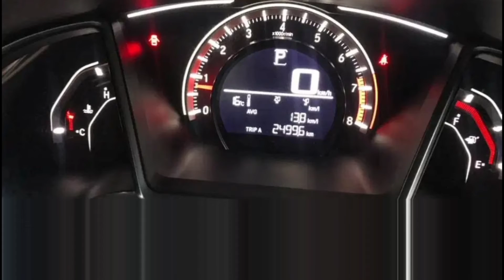CIVIC IVT 1.8 AUTOMATIC 2020 SALE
GILANI MOTO AND ELECTRONICS
THANKS  to all my vivwers
?? agr mere video main dya gya link kam na kr rha ho too is mtlb ye hy k expior ho cuka hy
ap hmary chanal main mujood dosri videos dekh skty hain:
ALL TYPES CAR REVIEWS ON OUR CHEENAL
اس وڈیو میں بتائی گئی پروڈکٹ / گاڑی کے مالک یا کمپنی میرا کوئی تعلق نہیں ہے اور نہ ہی ہم کسی قسم کے لین دین کے زمہ دار ہیں۔ وڈیو میں بتائی گئی معلومات انٹرنیٹ پہ اشتہار کی صورت میں دستیاب ہیں جنہیں انفارمیشن کے مقصد کی خاطر آپ کے ساتھ شئیر کیا گیا ہے۔ تمام لین دین کے معاملات اپنی زمہ داری اور سمجھ بوجھ کے مطابق کریں۔ شکریہ
new honda civic 2020 price in pakistan
Push start installed by honda

Seat covers and flour matting

Total brand new car

No sms just call

Zero three two two four seven eight zero seven six six
honda civic 2020 price list in pakistan

honda city 2020 price in pakistan

honda civic 2019 price in pakistan

honda civic 2020 price in pakistan olx

honda civic oriel 2020 price in pakistan

honda civic 2021 price in pakistan
?? is video main btai gi produkt kmalik ya campni sy hamara koi taaluq ni hy
or na hm kisi lain dain ky zemadar ni hain video main btai gi malomat internet pr ishtyhar
ki sorat main dastiyab hn jinhain information k maqsad ki khtr ap sy share kiya ja rha tamam
THANKS FOR VISTING OUR CHEENAL